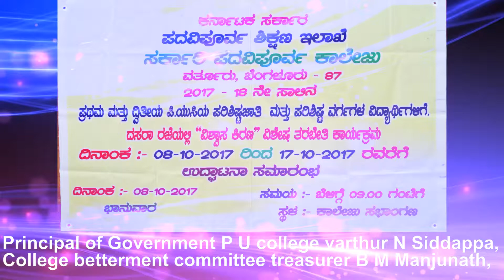Government Pre University College Varthur | SC/ST special training programme 2017-18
VISWASA KIRANA for 1st and 2nd PUC students is being conducted at Govt. PU College varthur from 8-10-17 to 17-10-17